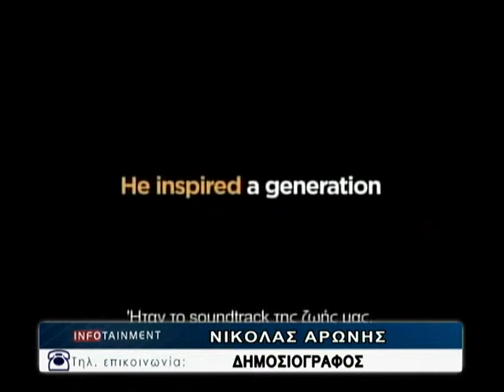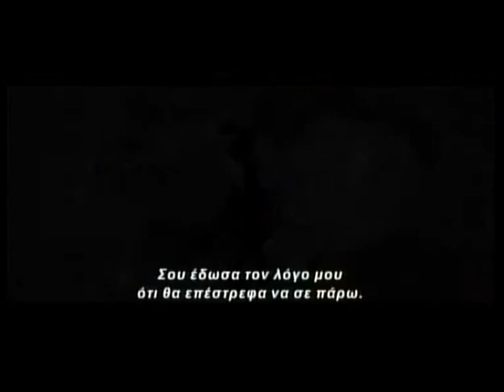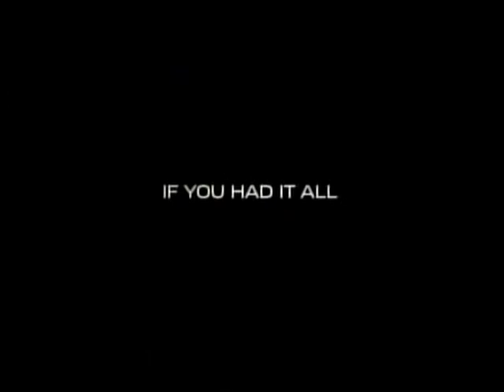22.11.2013 «Infotainment» Με την Κιμ Κίλιαν στη ΖouglaTv